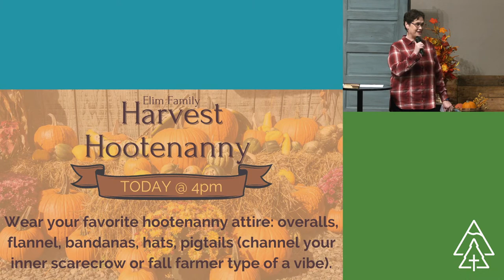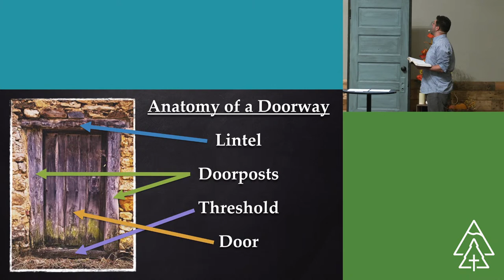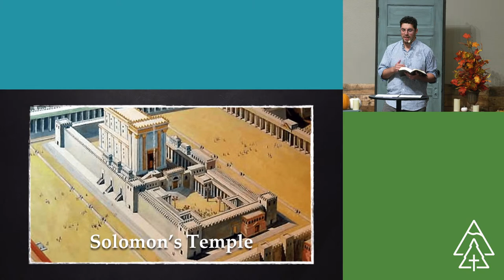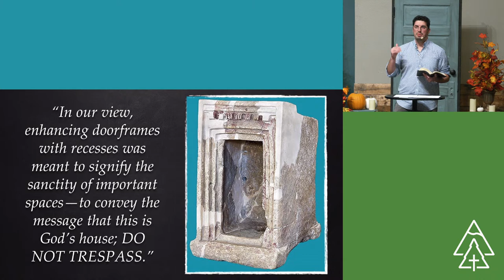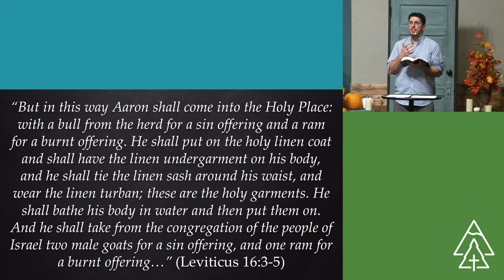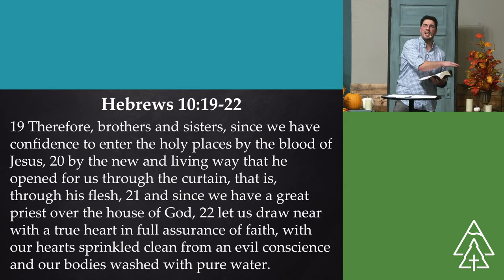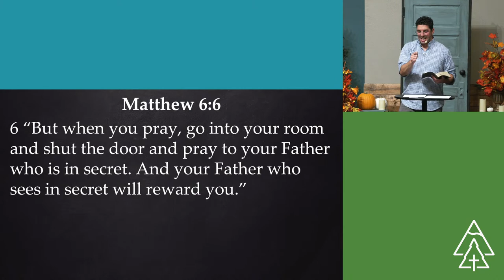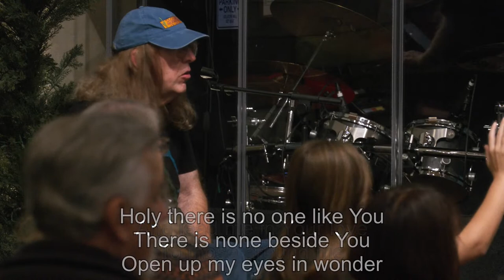Temple Doors & Closet Doors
Pastor Ryan White begins a new series "Doors in the Life of Faith" - Hebrews 4:14-16, 10:19-39 & Matthew 6:1-6